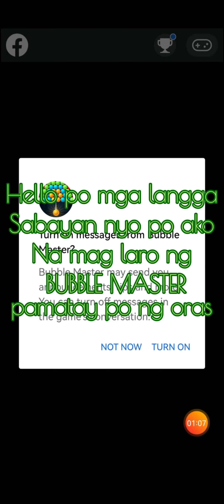Playing Bubble Master 🤩//Sweetmaria Vlog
PamatayOraspomgalangga kaya ako nag lalaro ng bubble Master galing po to sa Facebook po mga lang doon nyo po xa makikita at marami pang ibang mga games, di lng po mga bata ang nalalro nito pati rin po ang mga matatanda tulad ko 😊😊😊 ingat po taung lahat and maygodblessyouall